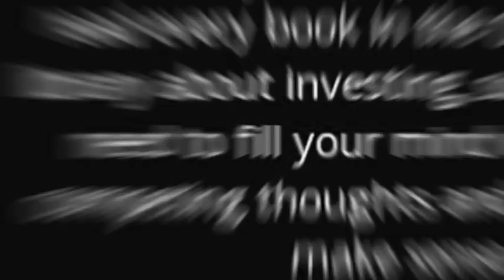The Shocking Truth About Entrepreneurs Who Play the Game of the Rich!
The Shocking Truth About Entrepreneurs Who Play the Game of the Rich! In the world of business, success isn't just about hard work—it's about understanding the rules of the game and knowing how to play them to your advantage. In this video, we dive deep into the strategies employed by ultra-wealthy individuals like Donald Trump, Aliko Dangote, and Elon Musk to navigate and dominate their industries.

From exploiting tax loopholes to leveraging political influence, these titans of industry have mastered the art of turning obstacles into opportunities. We'll explore the importance of financial literacy, the power of strategic partnerships, and the relentless persistence needed to achieve extraordinary success.

Drawing inspiration from real-life examples and the movie 'The Banker,' this video reveals how these strategies can be applied in your own journey to wealth and success. Whether you're an aspiring entrepreneur or just looking to understand how the world's wealthiest stay ahead, this video is a must-watch.

business strategies, financial literacy, ultra-wealthy secrets, Donald Trump, Aliko Dangote, Elon Musk, strategic partnerships, The Banker movie, wealth-building tactics, success mindset, economic power, political influence in business, and tax loopholes.